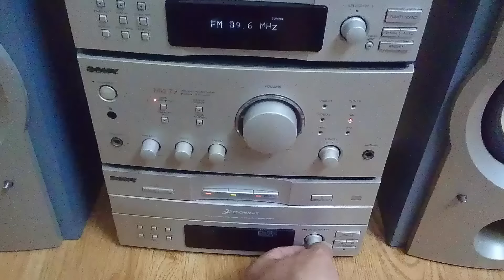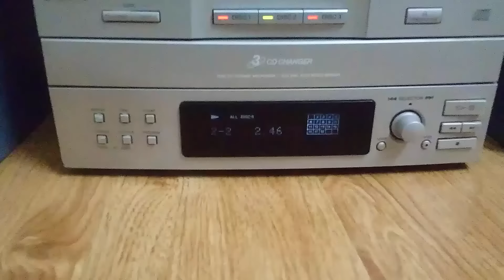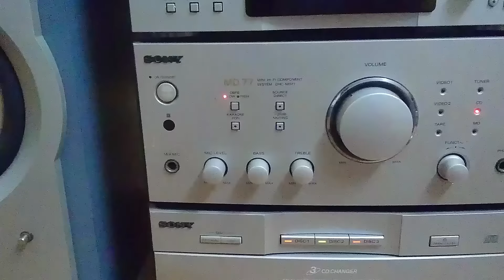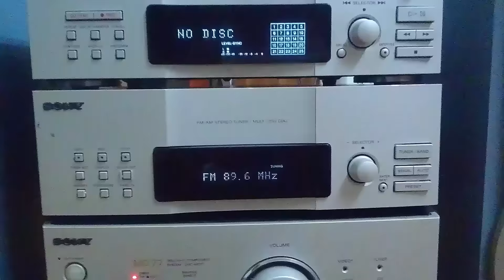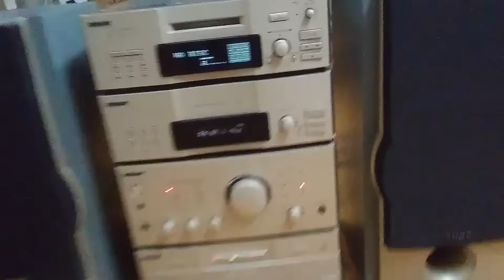Hàng trưng bày Md77 - 0941.891.914